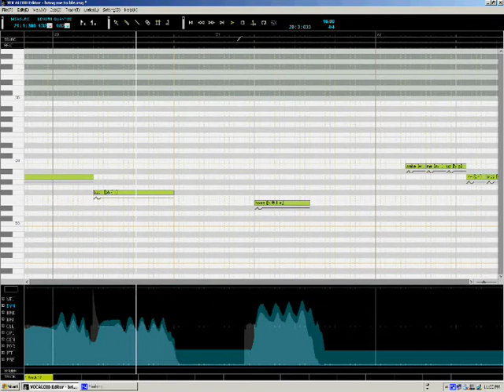Bring me to life [Prima WIP]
Vocaloid PRIMA singing "Bring me to life" by Evanesence.